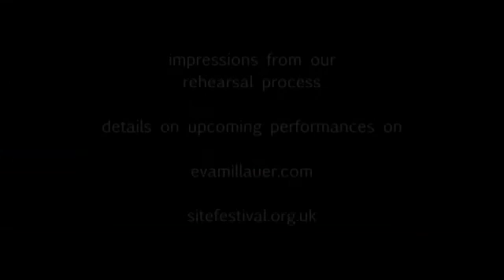The Cycle of Life or The Light Shines Ceaselessly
impressions of our rehearsal process, Lindsay Treen and Eva Millauer,
first performances at the Stroud Site Festival April 16th and 22nd 2016, tickets via Stroud Subscription Rooms, more details on evamillauer.com